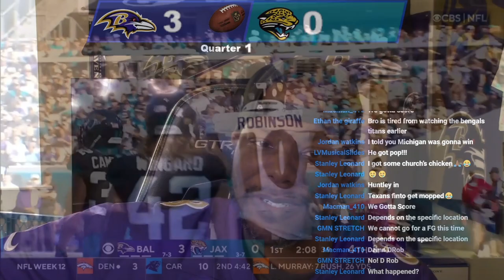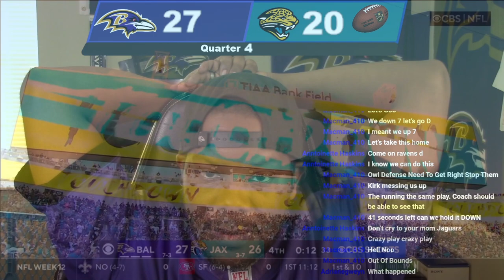REACTION RAVENS VS JAGUARS (CHOKE )